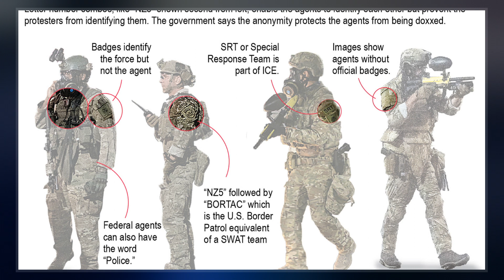BORTAC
The Border Patrol Tactical Unit  is the tactical unit of the United States Border Patrol. In 2007, BORTAC was placed under the command of the newly formed Special Operations Group  together with the Border Patrol Search, Trauma, and Rescue Unit.